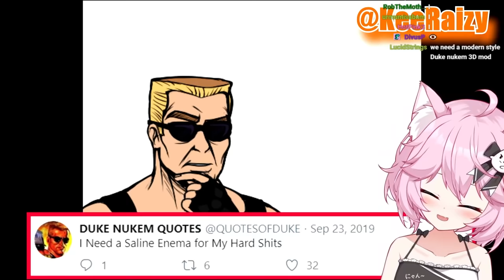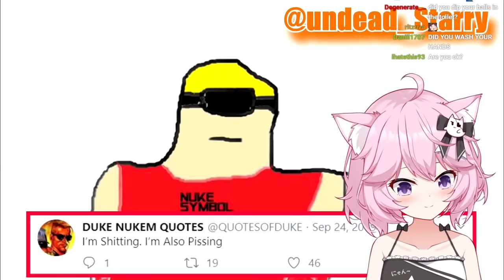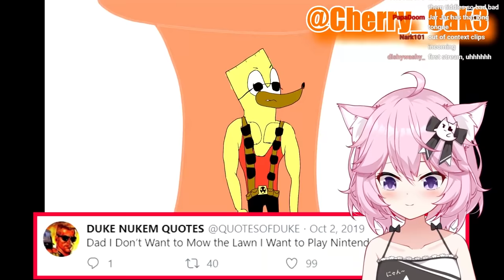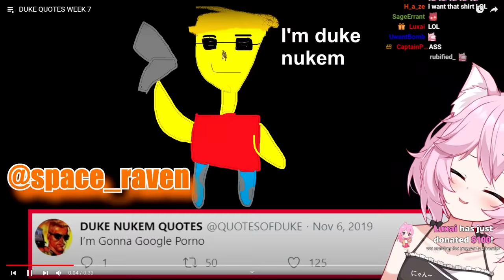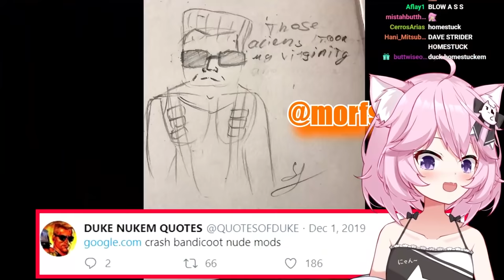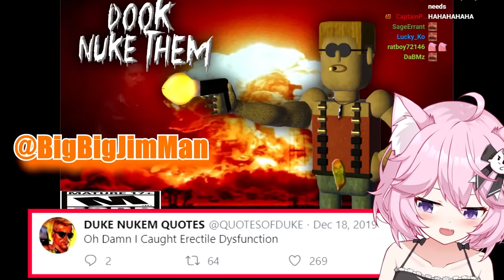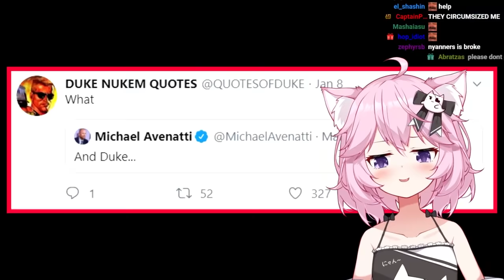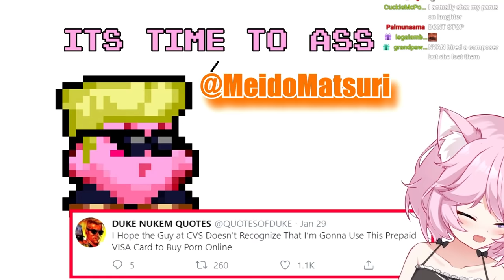Duke Nukem gradually breaks the mind of a catgirl | Nyanners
The Babes are Trending.

I make videos about VTubers I love to watch and listen.

For YouTube algorithm:
vtuber, vtubers, v-tuber, vtube, envtuber, english vtuber, ブイチューバー, vshojo, hololive, ホロライブ, hololive en, holostars, vr, en vtuber, english
twitch, clips, stream, highlights, compilation, edit, videos, cute, funny, funny videos, funny moments